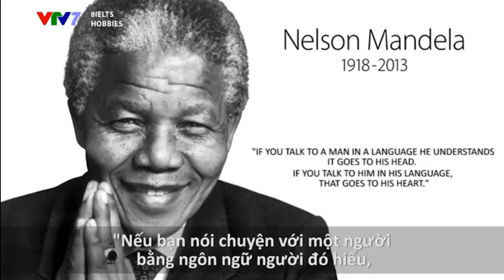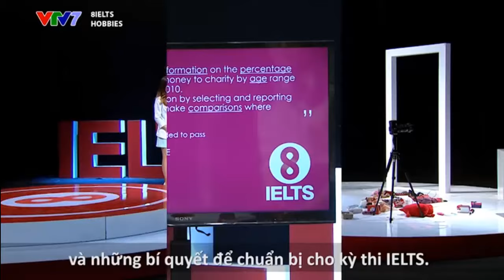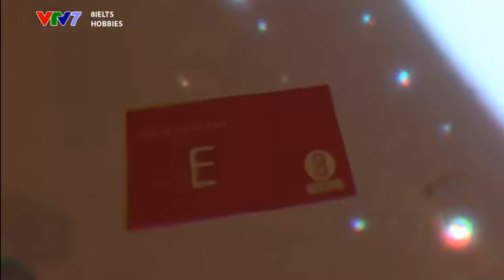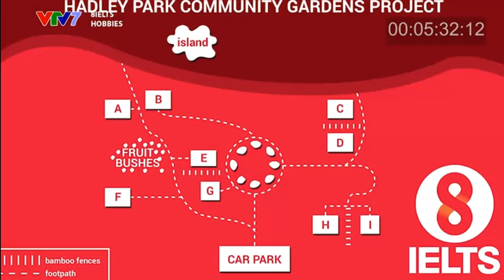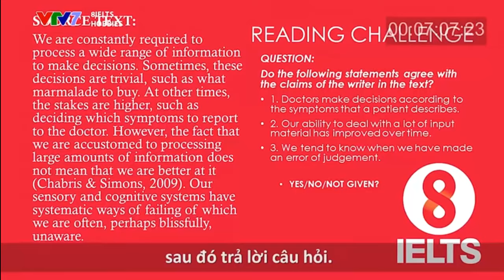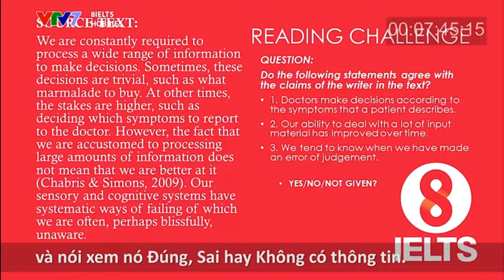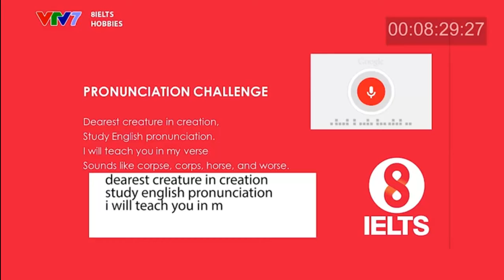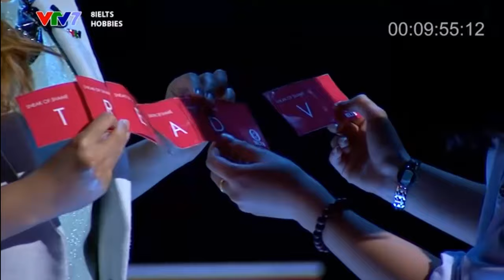8IELTS | Khánh vy, "cô gái bắn 7 thứ tiếng" trò chuyện, hát ráp bằng tiếng Anh trên VTV7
8IELTS | Khánh vy, "cô gái bắn 7 thứ tiếng" hát ráp bằng tiếng Anh trên VTV7. Hiện tại Khánh Vy đang làm cộng tác viên cho Đài Truyền hình Nghê An (NTV), ước mơ của  em là làm MC.